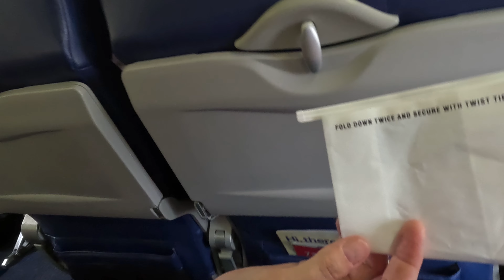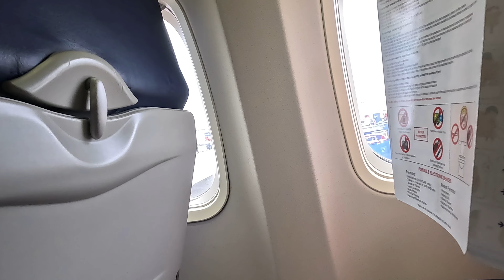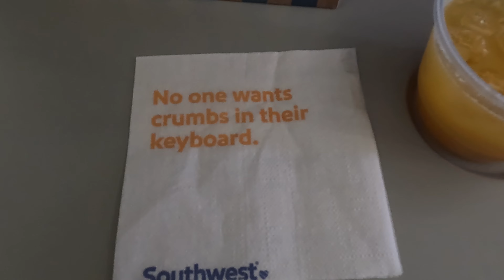Chicago to Arkansas! Mirabella's first time flying!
Join us on our adventure from Chicago to Arkansas, including a first-time plane ride for Mirabella from Midway Airport! Get ready for an awesome travel experience full of excitement and new memories.